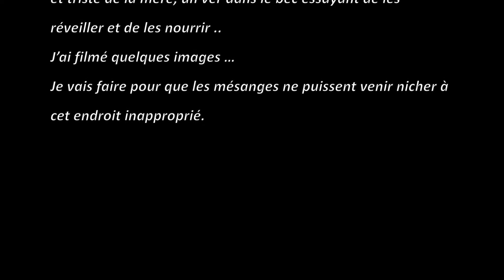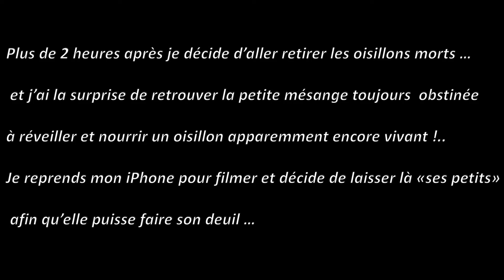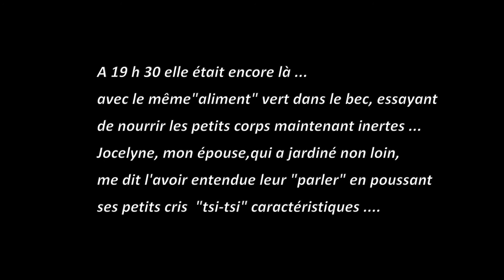Une histoire triste ...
Tous les ans un couple de mésanges à tête bleue vient faire son nid dans le coffre extérieur d’enroulement du volet du store de notre fenêtre de cuisine (que nous ne manipulons jamais ).
Nous assistons à chaque fois aux « va et vient »  joyeux et dynamiques des futurs parents pour la construction du nid.
Mais je me suis toujours dit que ça n’était peut-être pas l’endroit idéal car, finalement, on ne voyait jamais les oisillons quitter le nid …
Ce matin j’ai trouvé, gisant sur le rebord de la fenêtre et encore vivant  un tout nouveau né… Impossible à sauver (trop faible et petit ) et nid inaccessible.
En rentrant de courses vers 11 heures, nous avons trouvé 4 autres oisillons également tout nouveaux nés, tombés sur le béton de la tablette, remuant encore et gisant au même endroit.
Ne sachant que faire, nous les avons laissés ...
Et vers midi, nous avons assisté à un spectacle bouleversant et triste de la mère, un ver dans le bec essayant de les réveiller et de les nourrir ..
J’ai filmé quelques images …
Je vais faire pour que les mésanges ne puissent venir nicher à cet endroit inapproprié.